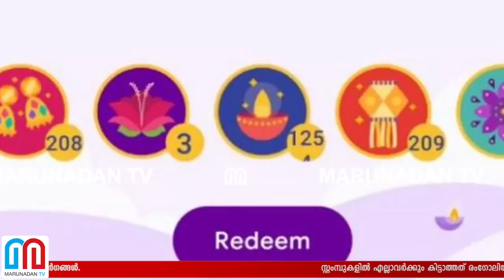ഗൂഗിള്‍ പേ സമ്മാനം നേടാന്‍ രംഗോലി കിട്ടാന്‍ എന്ത് ചെയ്യണം? നാല് വഴികളിതാ I google pay rangoli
സ്റ്റംമ്പുകളില്‍ എല്ലാവര്‍ക്കും കിട്ടാത്തത് രംഗോലിയാണ്. മൊത്തം പത്ത് ലക്ഷം രംഗോലി, ഫ്ലവര്‍ സ്റ്റാമ്പുകളും ലഭ്യമാണെന്ന് ഗൂഗിള്‍ പേ പറയുന്നു. എന്നാല്‍ ഇതൊന്നും കിട്ടാനില്ലെന്നാണ് എല്ലാവരുടെയും പരാതി. എങ്ങനെ രംഗോലി കിട്ടും എന്നത് ഗൂഗിള്‍ സെര്‍ച്ചിലും ഒന്നാമത് വന്നിട്ടുണ്ട്. എങ്കിലും എങ്ങനെ ഗൂഗിള്‍ പേ സ്റ്റാമ്പായ രംഗോലി ലഭിക്കാം. ഇതാ ചില  മാര്‍ഗങ്ങള്‍.